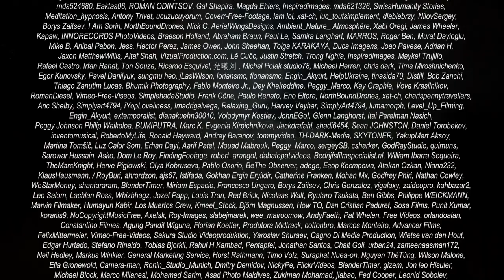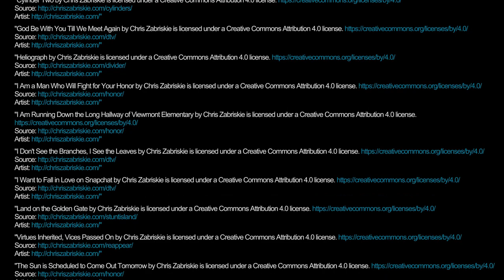Spiritual growth | 3h Mental relaxing inspiring soothing curative melodies for sleep with waterfall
Turn on similar peaceful and unsurpassed music tune up yourself on the relevant state you needed for meditation or contemplation, same magnificent tune will make you harmonize your thinking and completely tune into your zen or om meditation session.
During massage or spa, similar soothing and excellent melodies with great clips will make you relax your body parts ideally, reach a fit mental condition and add your massage session more abysmal and significant.
Incidentally, this peaceful, inspiring and sanative melodies is very well to start for yoga workout, it will help you better feel yourself, supervise your gasping, heartbeat and mood of thinking and sentiment, and rejoice in yoga during a long time without being diverted by different presumable stimuli when you just training yoga in quietness. Be it similar pure music let it be required for You likewise as caremat or incense sticks.
 Whenever You have difficulties falling asleep, then ideal solution would be to play this healing tune, so that it use as a somniferous.
This perfect, soothing and wellness music combined beautiful images of nature are enormously useful for anxiety, exhaustion and stress relief, in other words using it as music treatment. Also, similar melody will distract from monotonous work, annoyance, exhaustion relieve nervousness.
If You need to focus on the one affairs or task then can be play this background music for absorption in your occupation, make more strong-minded and susceptible.

ध्यानार्थं वा चिन्तनार्थं वा आवश्यके प्रासंगिकावस्थायां स्वयमेव समानशान्तिपूर्णं अतुलनीयं च संगीतं ट्यून अप चालू कुर्वन्तु, स एव भव्यः धुनः भवन्तं स्वचिन्तनस्य सामञ्जस्यं करिष्यति तथा च पूर्णतया स्वस्य जेन् अथवा ओम् ध्यानसत्रे धुनिं करिष्यति।
मालिशस्य अथवा स्पा-समये, महान् क्लिप्-सहिताः समानाः शान्ताः उत्तमाः च धुनयः भवन्तं आदर्शरूपेण स्वशरीरस्य अङ्गानाम् आरामं करिष्यन्ति, फिट् मानसिकस्थितिं प्राप्नुयुः तथा च स्वस्य मालिशसत्रं अधिकं अगाधं महत्त्वपूर्णं च योजयिष्यन्ति।
प्रसंगवश, एषा शान्तिपूर्णा, प्रेरणादायका, सनेटिव् च धुनः योगव्यायामस्य आरम्भार्थं अतीव उत्तमः अस्ति, एतत् भवन्तं स्वस्य उत्तमं अनुभवं कर्तुं, भवतः श्वसनस्य, हृदयस्पन्दनस्य, चिन्तनस्य भावनायाः च मनोदशायाः निरीक्षणं कर्तुं, दीर्घकालं यावत् योगे आनन्दं प्राप्